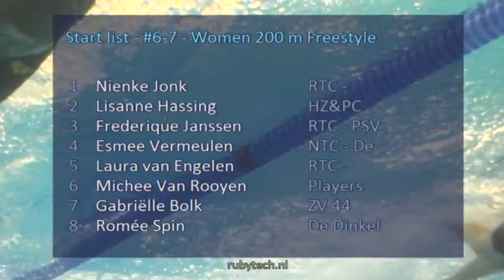ONK Hoofddorp 2016, #6 7 Women 200 m Freestyle | Zwemmen